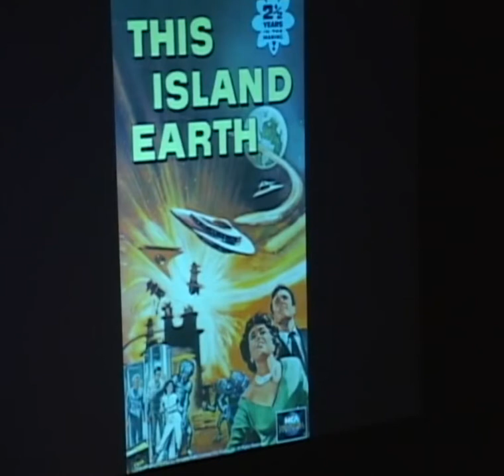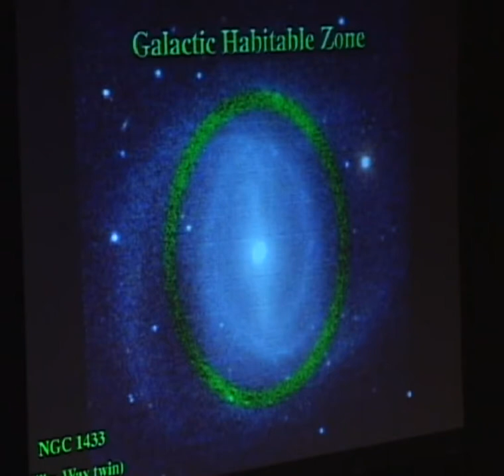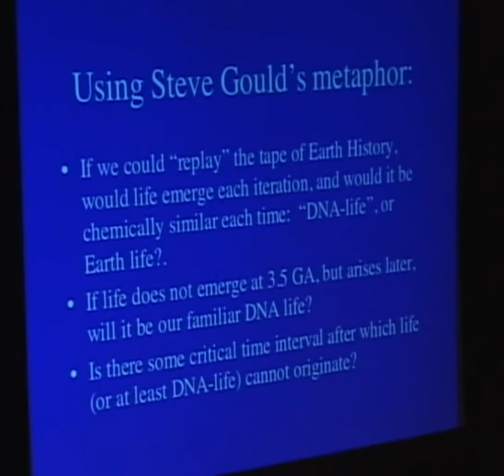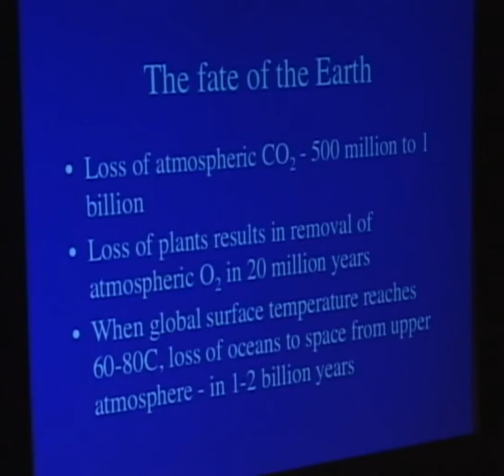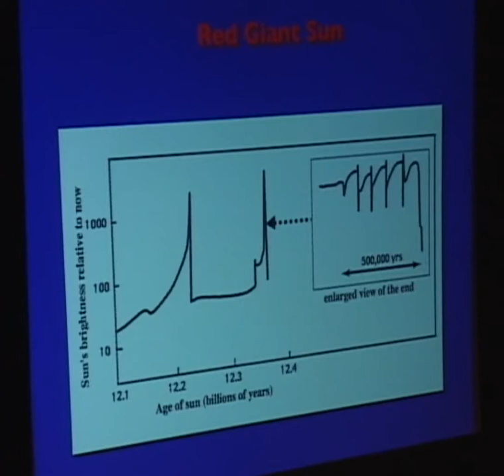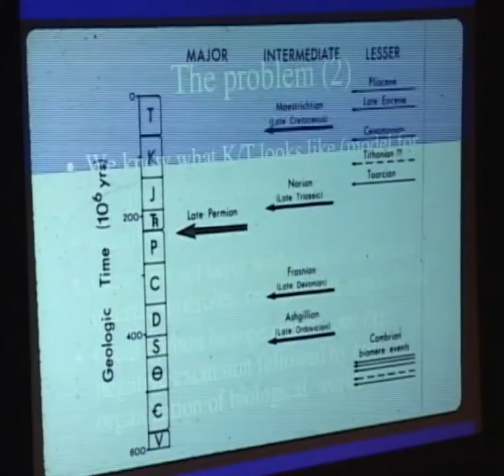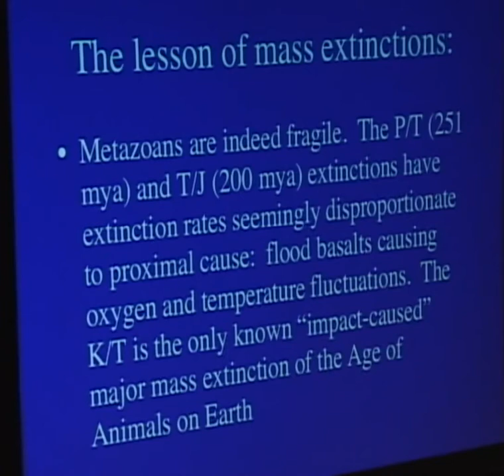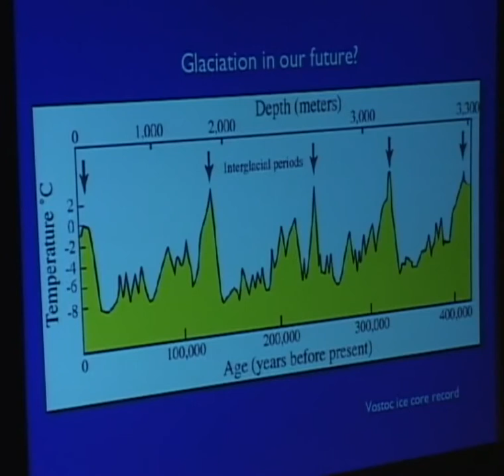Dr Peter Ward, Univ of Washington, Life's Rivers in Time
Several times in the distant past, catastrophic extinctions have swept the Earth, causing more than half of all species -from single-celled organisms to awe-inspiring behemoths -to suddenly vanish and be replaced by new life forms. Today the rich diversity of life on the Earth is again in grave danger -and the cause is not a sudden cataclysmic event but rather humankind´s devastation of the environment.